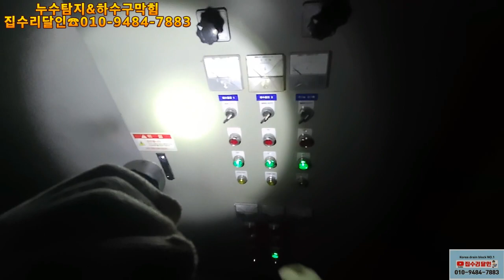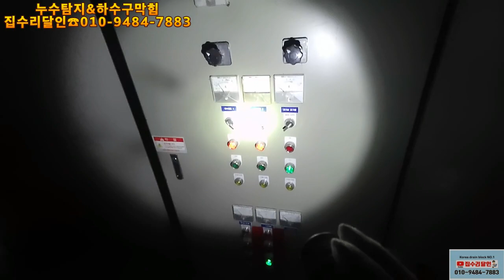소변기막힘 하수구현장답사 지하에 무슨일이?? 소변기막힘은 간김에~~